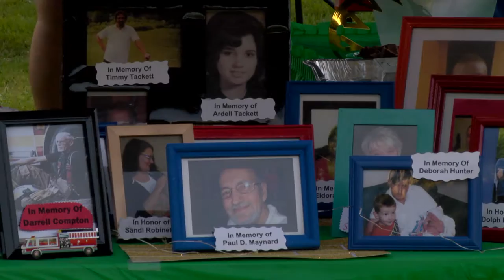Pike County Relay for Life Event